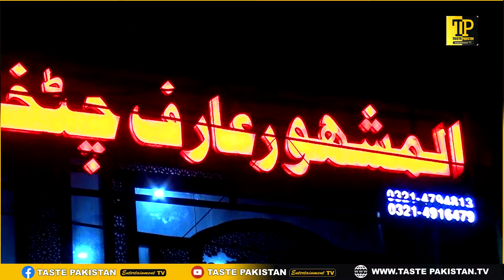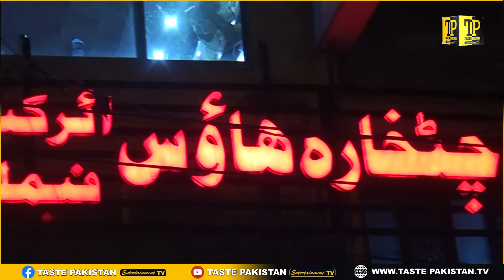Arif Chatkhara Chicken Tawa Piece by Mutahir Lahoree | Taste Pakistan (TP)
Taste Pakistan(TP) is Pakistan's Premier TV Channel Geared Towards Providing Quality Entertainment like Interviews, Visit of Historical places, Food, and Road Shows for the Entire Family to all over the world.

Leader News